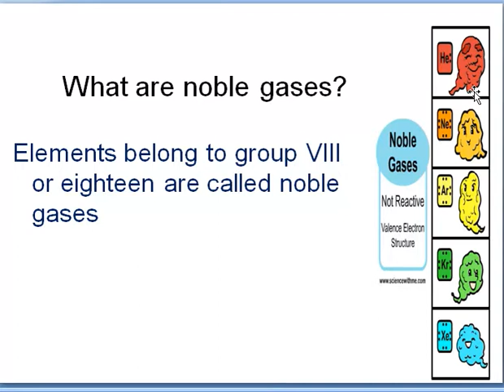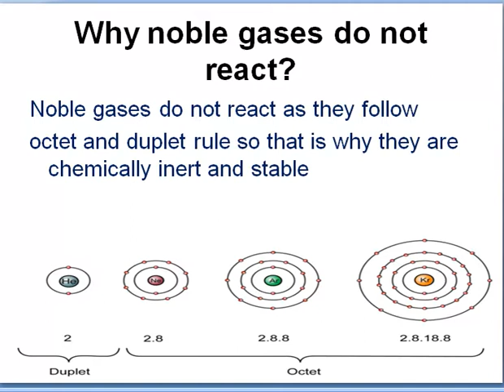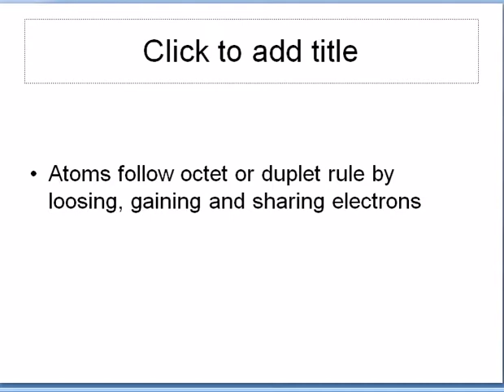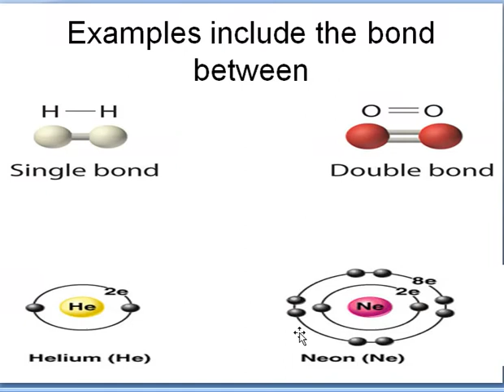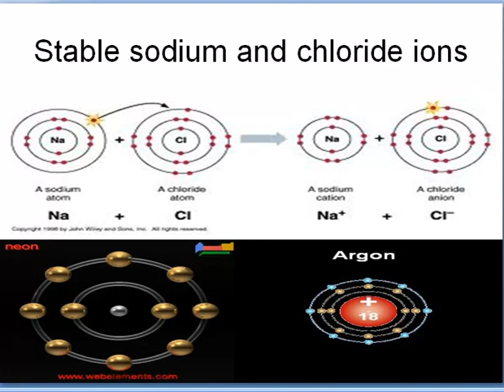Octet And Duplet Rule In Urdu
DUPLET RULE:
The tendency of an atom to acquire an outer most shell of two electrons is called duplet rule.
OCTET RULE:
The tendency of an atom to acquire an outermost shell of eight electrons is called the octet rule.